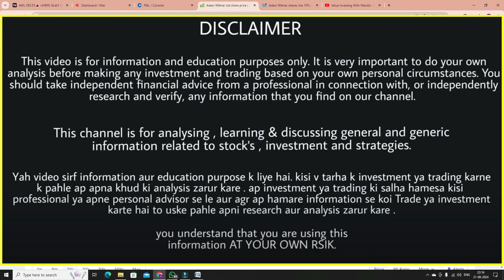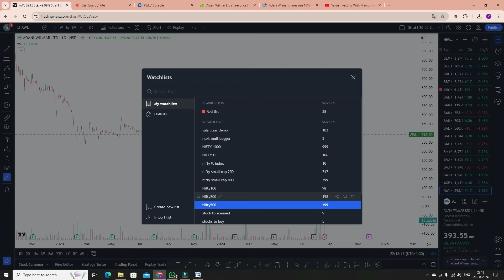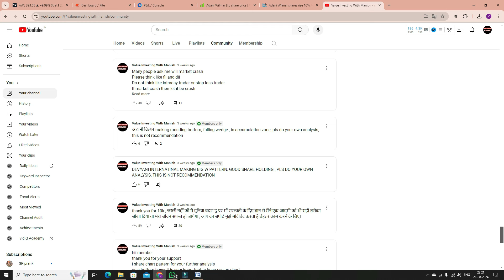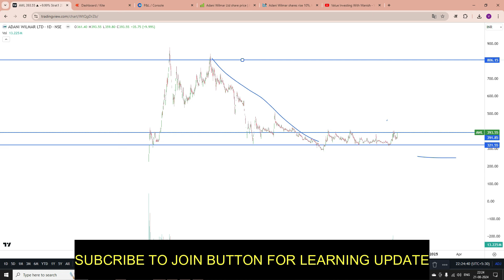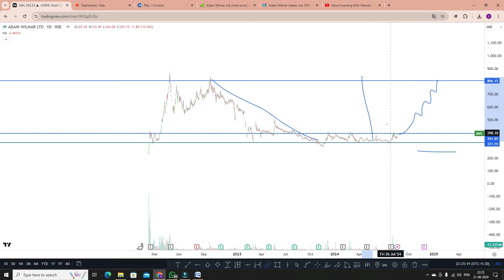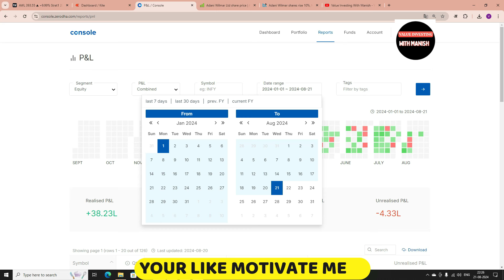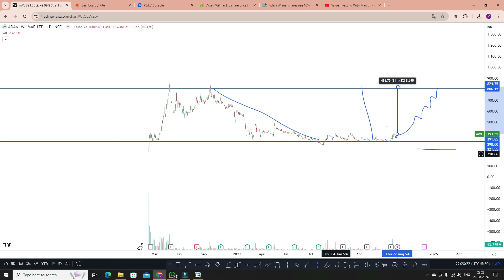Adani wilmar share target ! best stock to buy now ! adani wilmar share news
topic covered
adani wilmar share today
adani wilmar
This Educational Video is About adani wilmar Watch Complete Video For Better Understanding And Consult Your Financial Advisor Before Taking Any Decision.

equity shares
shares
stock market
it stocks
AI stocks
best stocks
stock market
best stock to invest in
stocks
Multibagger stocks
penny stocks
top stock to buy now
share market
5 best stock under rs 100
top stocks
stock to buy in
Multibagger stocks
Multibagger shares
best stock
best shares
penny stocks
penny shares
demat account
stocks for beginners

Long TermInvesting

Long TermInvesting

Investment

Trading

Demat Account

Trading Account

for investment
Share Market